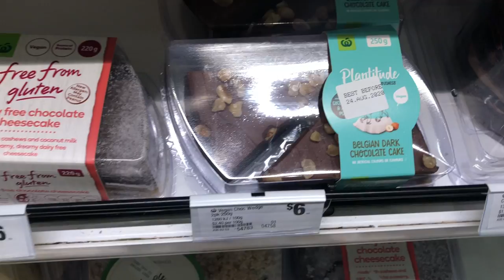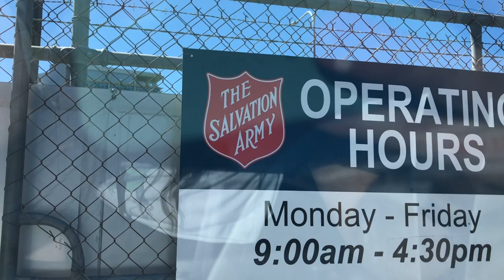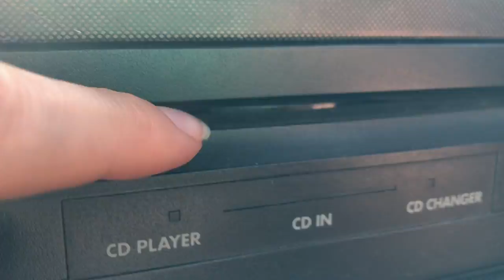THRIFT WITH ME + haul | australia vlog #4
Would you like your own bamboo straws?! Pollution solutions is giving you %15 off when you use the code: veggie_emily